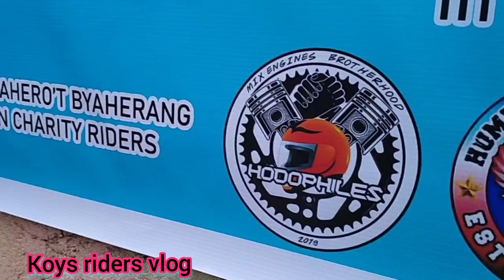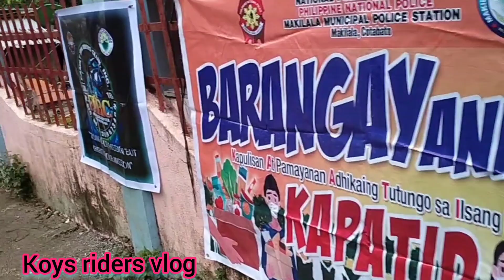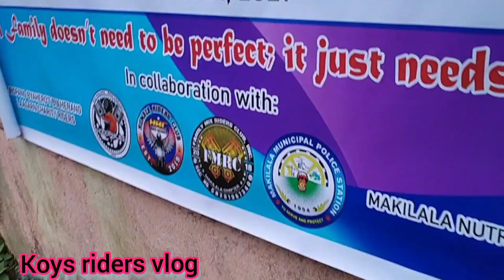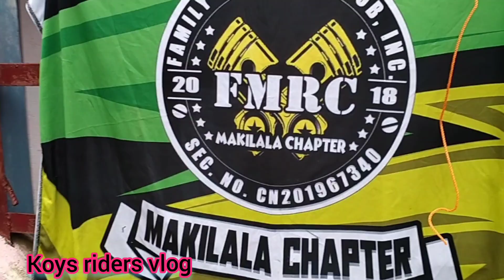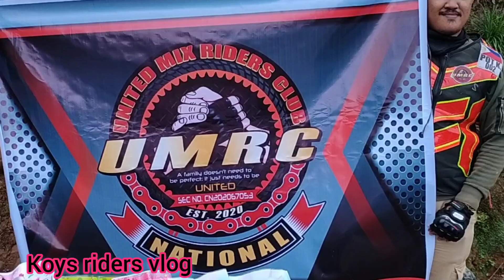Makilala chapter North Cotabato (UMRCi) ride for a cause..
Makilala chapter North Cotabato
1st charity rides
Thanks to all riders
We ride not for fun we ride for a cause..
Ride safe alway ka riders
UMRCkidapawan chapter